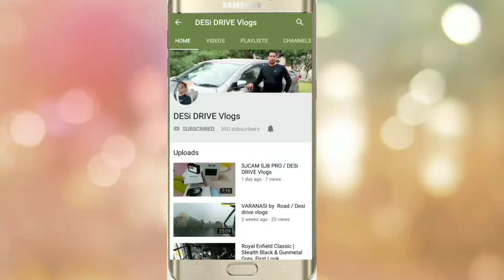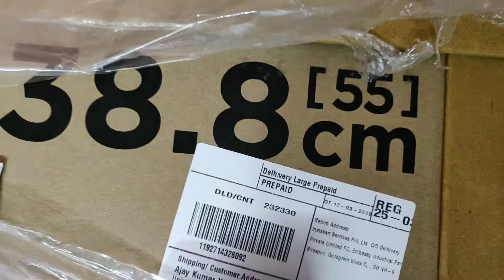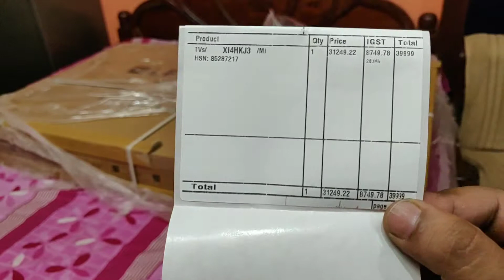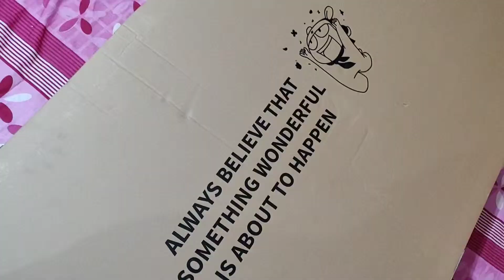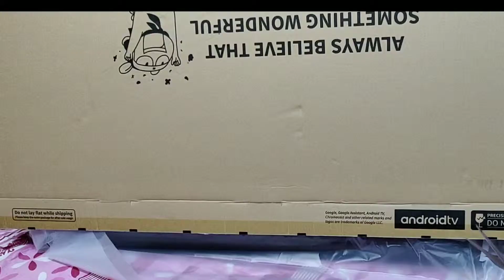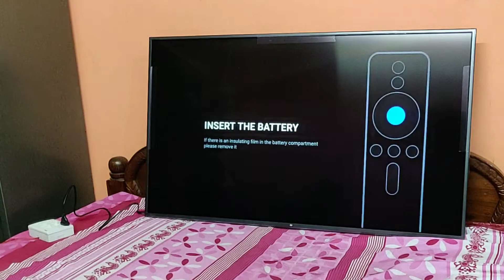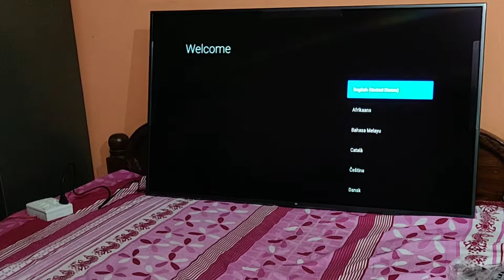Mi 55 inch 4k LED TV Unboxing RS. 39999/ Purvanchal Rider/ Desi Drive Vlogs/ DDV